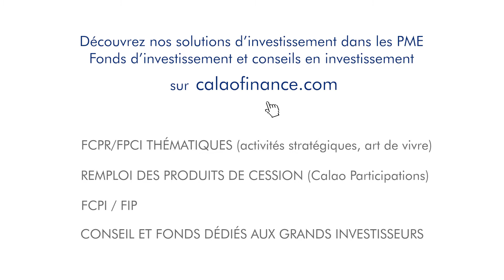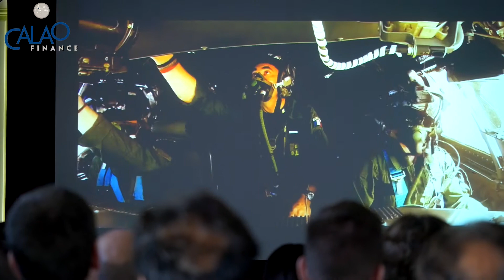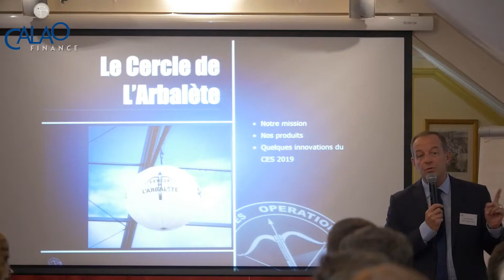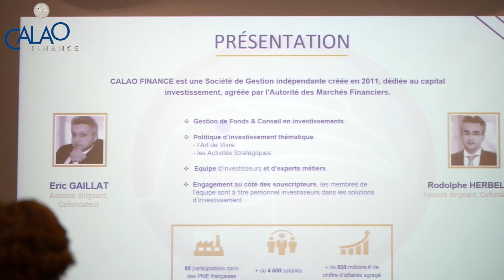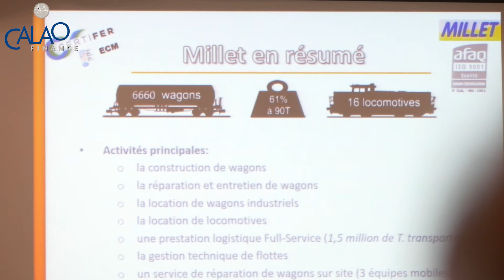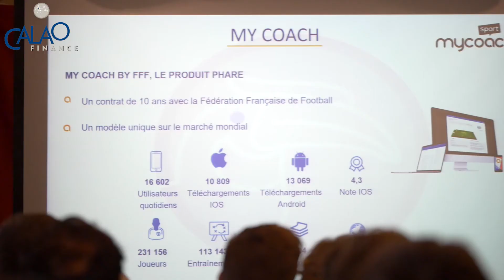Club Entrepreneurs Calao Finance 2019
Réunion annuelle des Fonds d'investissement CALAO FINANCE (FCPI, FIP, FCPR/FPCI, autre FIA)
Avec la participation du GIGN (Groupe d'Intervention de la Gendarmerie Nationale) et du COS (Commandement des Opérations Spéciales)